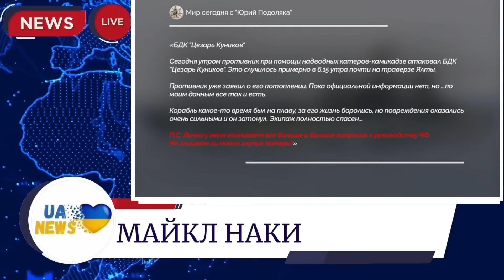🔥Флоту конец! Поражен и потоплен! Десантный корабль РФ "Цезарь Куников" пошел на дно! Майкл Наки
@UaNews​⁠​⁠ ​⁠ ​авторский информационно - аналитический канал.